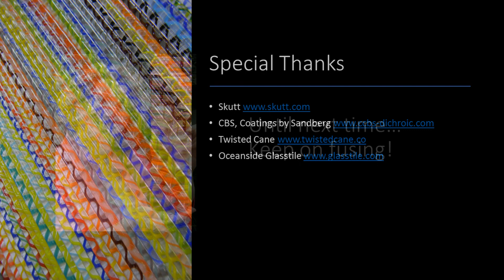Get Fired Up with Lisa Vogt Hoot the Owl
Hoot the Owl takes flight!  Enjoy this fun and festive fall candle shelter all season long.